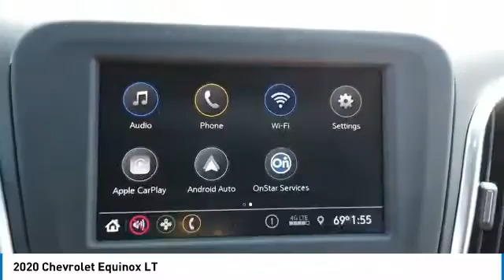2020 Chevrolet Equinox V21091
2020 CHEVROLET EQUINOX Villa Park, IL
Stock# V21091

Castle Chevrolet
400 E Roosevelt Road

Boasts 31 Highway MPG and 26 City MPG! This Chevrolet Equinox boasts a Turbocharged Gas I4 1.5L/92 engine powering this Automatic transmission.

Come in for a quick visit at Castle Chevrolet, 400 E Roosevelt Rd, Villa Park, IL 60181 to claim your Chevrolet Equinox!